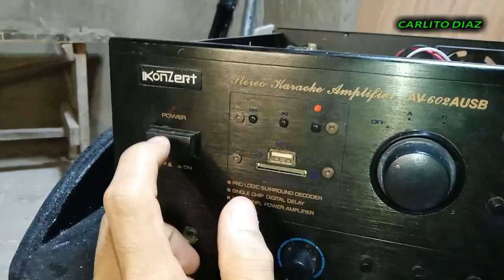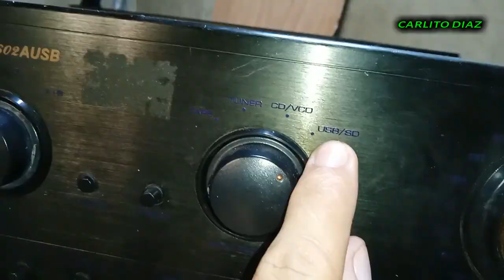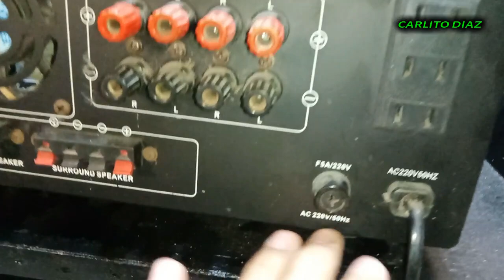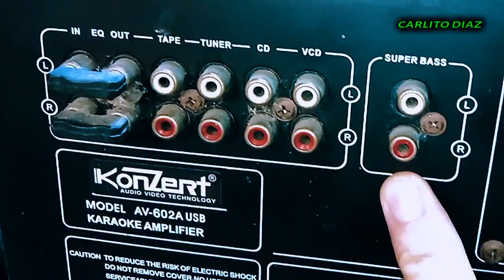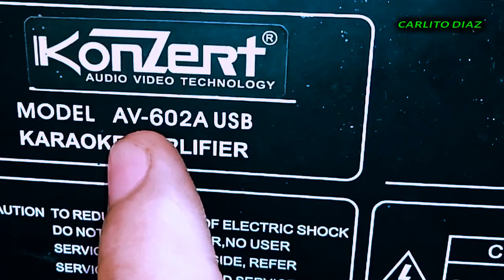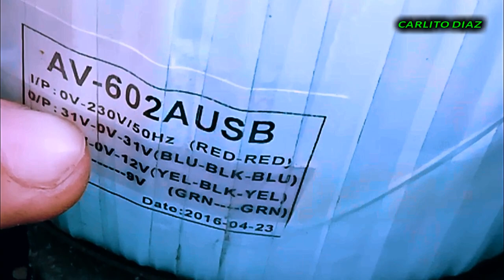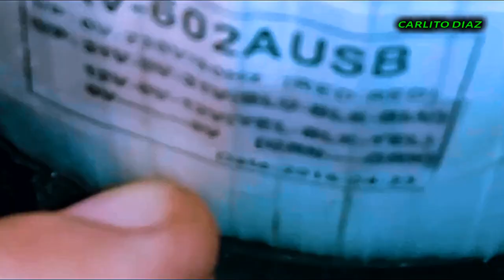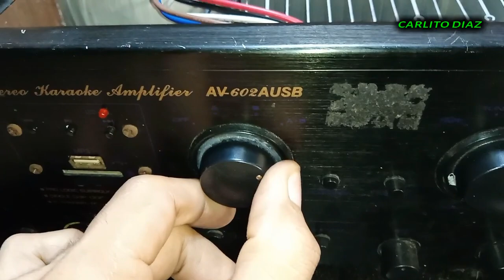5 Channel Amplifier_KONZERT 602AUSB AMPLIFIER REVIEW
Review muna natin tong Amplifier na dinala dito,,wala daw ito sounds o walang tunog, so naisipan ko na ipakita ko muna ang mga laman bago ko e repair,,

Abangan nyo next video natin nito,share natin kung
Paano ayusin ang walang Tunog na Amplifier

Budget Amplifier 2021
Stereo Karaoke Amplifier